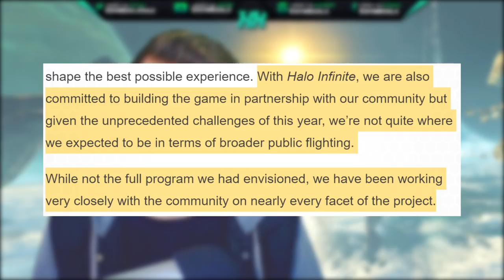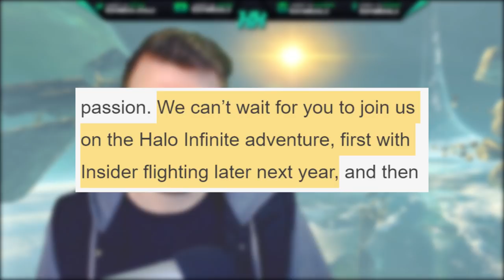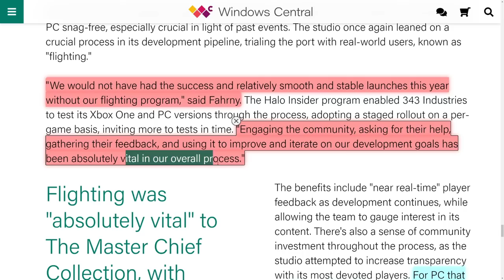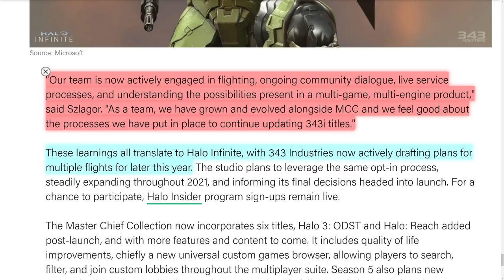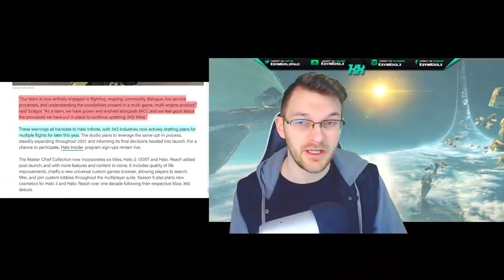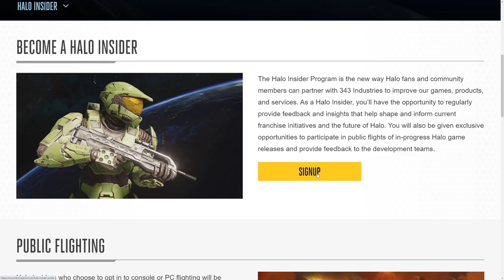Halo Infinite Beta "Actively Drafting Plans for Multiple Flights"! Halo Infinite News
Timestamps
Intro - 0:00
Halo Infinite Flighting - 1:05
Halo Infinite Flighting Actively Drafted Right Now - 3:16
How will Halo Infinite flight work? - 6:55
How to play Halo Infinite Early - 8:17

In this Halo Infinite news update video we talk about the recent Halo news about the Halo Infinite flighting will play out? There has been a lot of talk about the potential Halo Infinite beta flights will play out. A Halo Infinite beta will be needed so the Halo community has time to provide proper feedback about Halo Infinite gameplay. The Halo Infinite flighting process will start out small and expand over time. Halo Infinite flight gameplay will give players a chance to play Halo Infinite early. How to play Halo Infinite early is by signing up for the Halo Insider program.